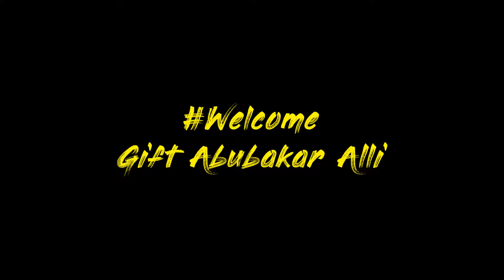GIFT ALI UNVEILING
Ladies and gentlemen: we have an announcement to make...